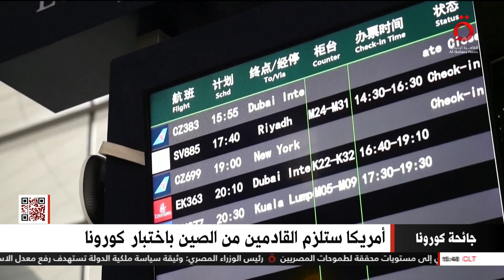الصين تبدأ رسميًا في تصنيف فيروس كورونا كمرض معدٍ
29/12/2022